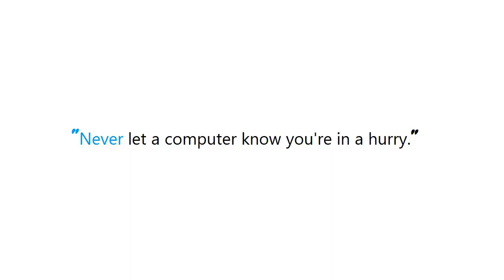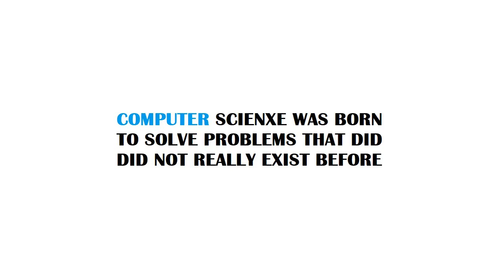PYTHON : How can I limit iterations of a loop in Python?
PYTHON:HowcanIlimititerationsofaloopinPython? PYTHON #: How can I limit iterations of a loop in Python?

Guide : [ PYTHON : How can I limit iterations of a loop in Python? ]